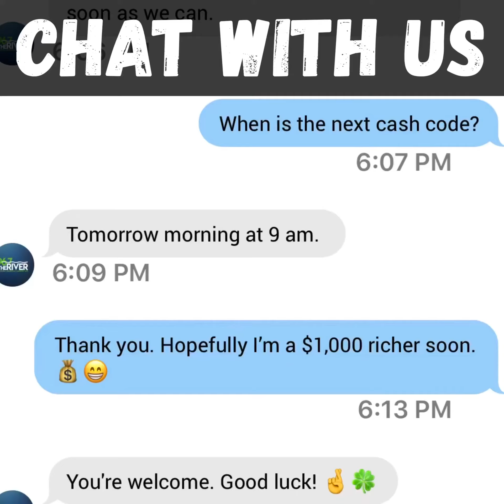The River App Can Do More Than You Think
Sure, you can listen to 96.7 The River wherever you go, but the River App can do so much more.